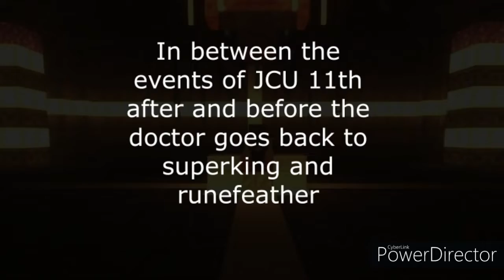JCU S2 Epi 12: A new Journey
Enjoy the New Episode!